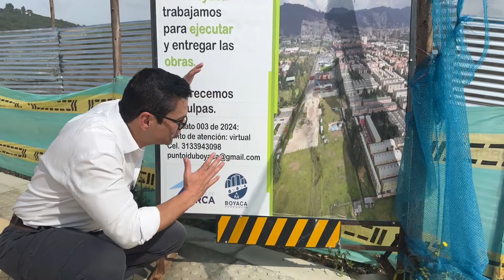¿Progreso o destrucción? Lo que hay detrás de la expansión de la Avenida Boyacá | Juan Diego Alvira